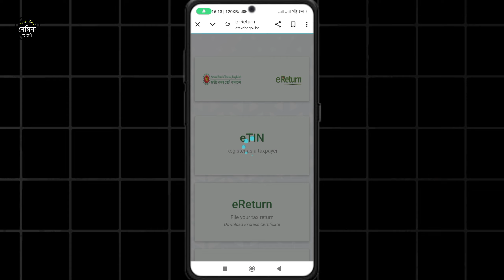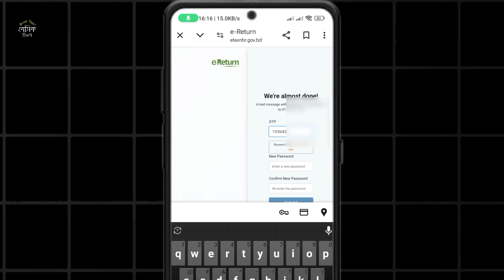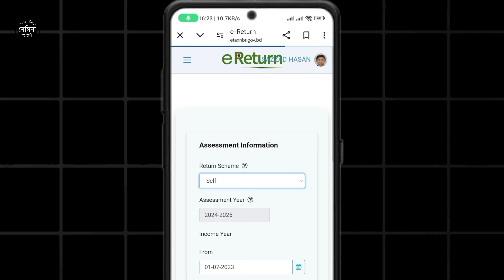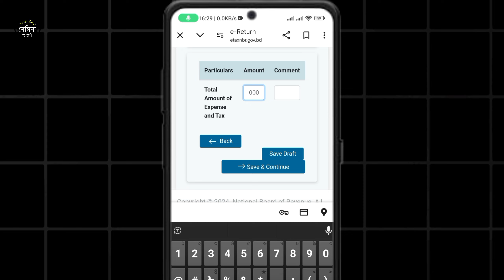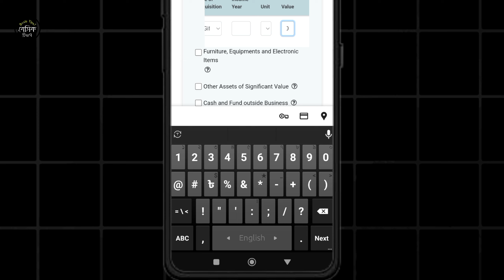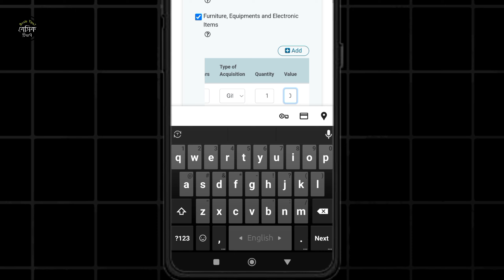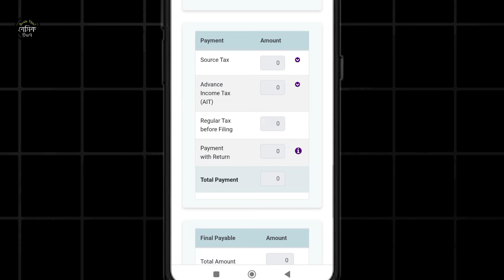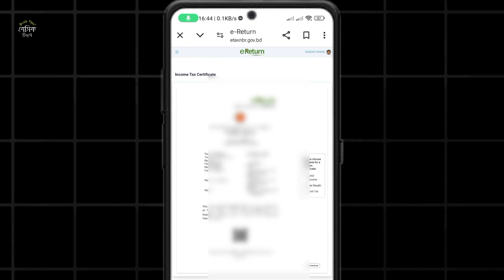How To Tax Zero Return Submit 2024 | Income Tax Zero Return Filing Online | e-Tin Zero return submit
Zero Return Submission 2024 | শূন্য রিটার্ন দাখিল করার নিয়ম | Zero Return Submission 2024 | শূন্য রিটার্ন দাখিল করার নিয়ম ২০২৪ |

Zero Tax Return Submission Online | Income Tax Return Filing Online | e_Return Submission Process |

income tax return form fill up | zero return submit online 2024 | অনলাইনে আয়কর রিটার্ন দাখিলের নিয়ম | সরকারি চাকরিজীবীদের শূন্য রিটার্ন |